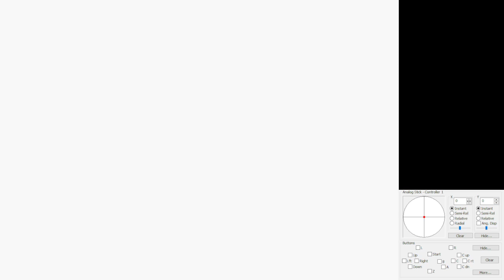Tower of Delight - Timing for the Star - 11xA Presses [RTABC]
Apperently saves a presses to climb up and jump down to the star instead of doing the intended way.